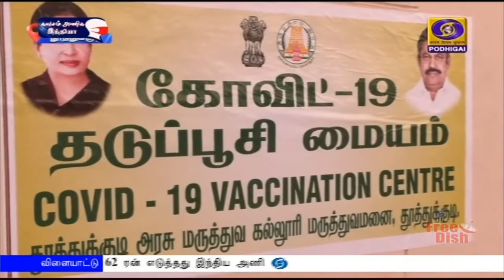தூத்துக்குடியில் கொரோனா தடுப்பூசி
மாநிலம் முழுவதும் கொரோனா தடுப்பு மருந்து செலுத்தும் பணிகளை அமைச்சர்கள், மாவட்ட ஆட்சியர்கள் தொடங்கி வைத்தனர்